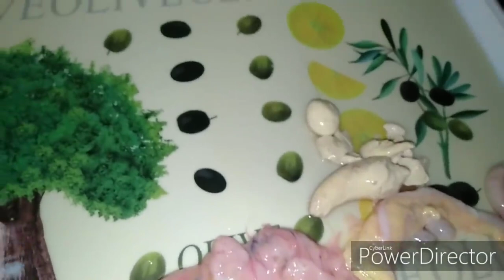سبحان الله منظر يشيب انا مزهوله ومش قادره اتكلم من اللى شوفته لما د بحت الفرخه منظر يحبس الأنفاس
سبحان الله منظر يشيب انا مزهوله ومش قادره اتكلم من اللى شوفته لما دبحت الفرخه   منظر يحبس الأنفاس